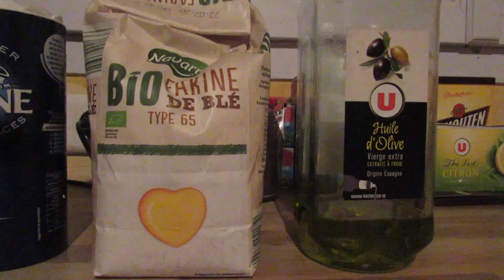Pizza de pocos ingredientes, masa hecha en casa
Hola Chic@s;

En el video del día de hoy les comparto nuestra receta para hacer Pizzas en casa, hacemos incluso la masa, espero les guste !